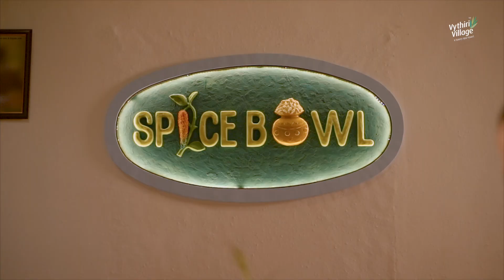VYTHIRI VILLAGE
VYTHIRI VILLAGE _CORPORATE ADVERTISEMENT